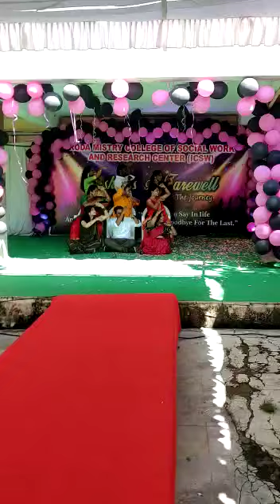Roda mistry College of social sciences Hyderabad farewell to freshers 2019-2021